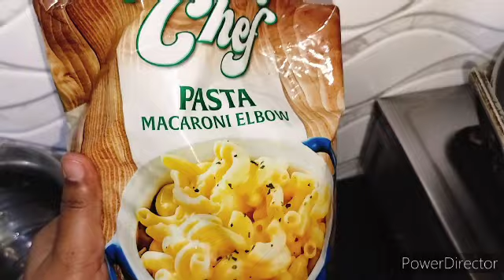pasta macaroni # recipe ye pasta kha ke dukaan ka pasta bhul jaoge aap log